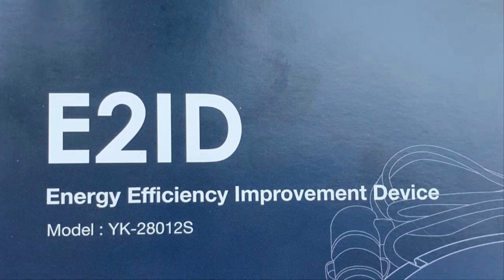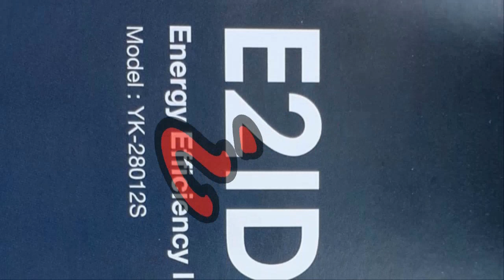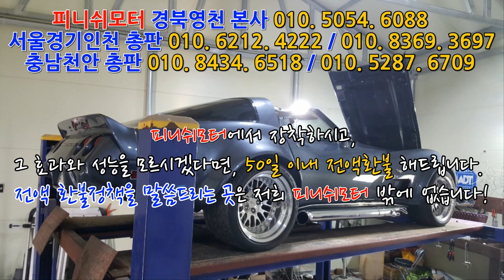[콜벳 c3] "오늘은 무슨 작업을 하는걸까요? 신제품 출시전 테스트중입니다!~~~~~매연저감장치!엔진출력증강!연비개선!라파세나풍파워가격!무동력터보이놈